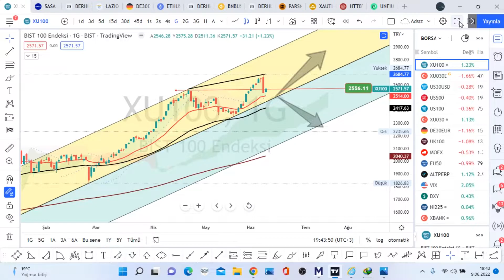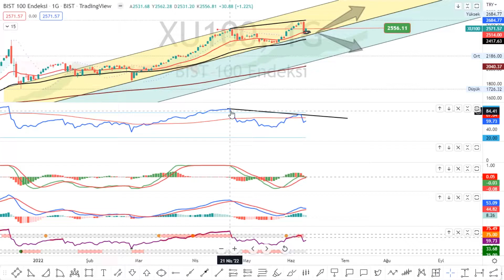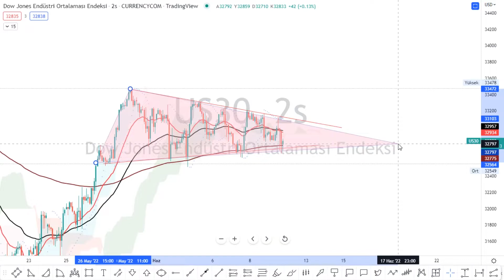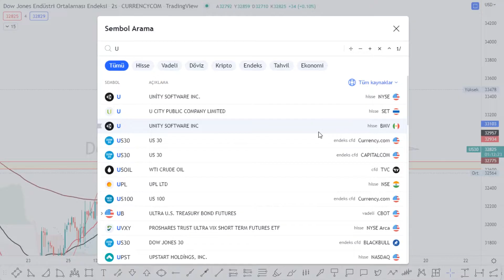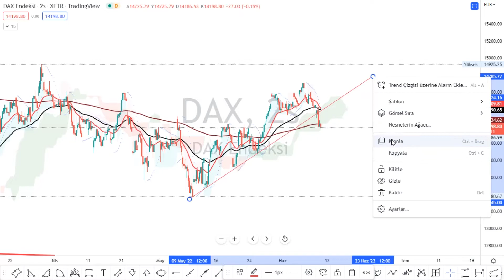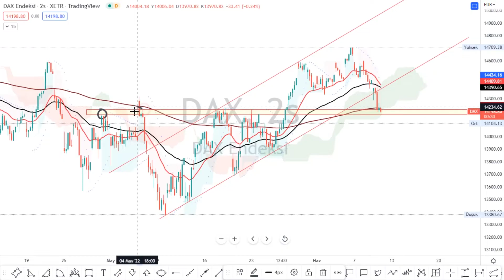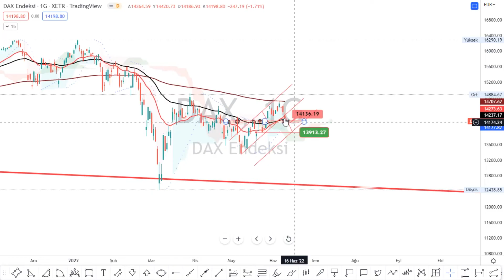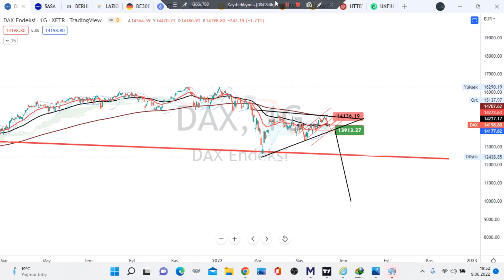BIST100 US30 US500 US100 DAX Teknik Analiz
trader BORSA İSTANBUL TEKNİK ANALİZ Technical Analysis Forex Bitcoin Stock Chart Technical Analysis bist100 XU100 VIOP BIST30 DAX Dow Jones Nasdaq 100 S&P 500 Dolar Endeksi Euro Stoxx 50 Hang Seng40
ACSEL ADEL ADESE AEFES AFYON AGESA AGHOL AGYO AKBNK AKCNS AKENR AKFGY AKGRT AKMGY AKSA AKSEN AKSGY AKSUE AKYHO ALARK ALBRK ALCAR ALCTL ALGYO ALKA ALKIM ALMAD ANELE ANEL ANGEN ANHYT ANSGR ARASE ARCLK ARDYZ ARENA ARMDA ARSAN ARZUM ASELS ASUZU ATAGY ATATP ATEKS ATLAS ATSYH AVGYO AVHOL AVOD AVTUR AYCES AYDEM AYEN AYES AYGAZ BAGFS BAKAB BALAT BANVT BASCM BASGZ BAYRK BERA BEYAZ BFREN BIMAS BIOEN BIZIM BJKAS BLCYT BMSCH BMSTL BNTAS BOBET BOSSA BRİSA BRKO BRKSN BRLSM BRMEN BRSAN BRYAT BSOKE BTCIM BUCIM BURCE BURVA CANTE CASA CCOLA CELHA CEMAS CEMTS CEOEM CIMSA CLEBI CMBTN CMENT CONSE COSMO CRDFA CRFSA CUSAN DAGHL DAGI DARDL DENGE DERHL DERIM DESA DESPC DEVA DGATE DGGYO DGKLB DIRIT DITAS DMSAS DNISI DOAS DOBUR DOCO DOGUB DOHOL DOKTA  DURDO DYOBY DZGYO ECILC ECZYT EDATA EDIP EGEEN EGEPO EGGUB EGPRO EGSER EKGYO EKIZ ELITE EMKEL EMNIS ENJSA ENKAI ENSRI EPLAS ERBOS ERCB EREGL ERSU ESCAR  ESCOM ESEN ETILR ETYAT EUHOL EUKYO EUYO FADE FENER FLAP FMIZP FONET FORMT FRIGO FROTO GARAN GARFA GEDIK GEDZA GENIL GENTS GEREL GESAN GMTAS GLBMD GLRYH GLYHO GOLTS GOODY GOZDE GRNYO GRSEL GSDDE GSDHO GSRAY GUBRF GWIND GZNMI HALKB HATEK HDFGS HEKTS HLGYO HTTBT HUBVC HURGZ ICBCT IDEAS IDGYO IEYHO IHAAS IHEVA IHGZT IHLAS IHLGM IHYAY IMASM INDES INFO INTEM INVES INVEO IPEKE ISATR ISBIR ISBTR ISCTR ISDMR ISFIN ISGSY ISGYO ISKPL ISKUR ISMEN ISYAT ITTFH IZFAS IZMDC IZTAR JANTS KAPLM KAREL KARSN KARTN KARYE KATMR KCHOL KENT KERVN KERVT KFEIN KGYO KLGYO KLKIM KLMSN KMPUR KLNMA KLSYN KNFRT KONKA KONTR KONYA KORDS KOZAA KOZAL KRDMA KRDMB KRDMD KRGYO KRONT KRSTL KRTEK KRVGD KSTUR KTSKR KUTPO KUYAS KZBGY LIDER LIDFA LINK LKMNH LOGO LUKSK MAALT MAGEN MAKTK MANAS MARKA MARTI MAVI MEDTR MEGAP MEPET MERCN MERIT MERKO METRO METUR MGROS MIPAZ MMCAS MNDRS MOBTL MPARK MRGYO MRSHL MSGYO MTRKS MTRYO MZHLD NATEN NETAS NIBAS NTGAZ NTHOL NUGYO NUHCM ODAS  OLMK ORCAY ORGE ORMA OSMEN OSTIM OTKAR OYAKC OYAYO OYLUM OYYAT OZBAL OZGYO OZKGY OZRDN PAGYO PAMEL PAPIL PARSN PEGYO PEKGY PENGD PENTA PETKM PETUN PGSUS PINSU PKART PKENT PNLSN PNSUT POLHO POLTK PRKAB PRKME PRZMA PSDTC QNBFB QNBFL QUAGR RALYH RAYSG RHEAG RODRG ROYAL RTALP RYGYO RYSAS SAFKR SAHOL SAMAT SANEL SANFM SANKO SARKY SASA SAYAS SEKFK SEKUR SELEC SELGD SELVA SERVE SEYKM SILVR SISE SKBNK SKTAS SMART SMRTG SNGYO SNKRN SNPAM SODSN SOKM SONME SRVGY SUMAS SUNTK SUWEN TACTR TATGD TAVHL TBORG TCELL TDGYO TEKTU TEZOL TGSAS THYAO TIRE TKFEN TKNSA TKURU TLMAN TMPOL TMSN TOASO TRCAS TRGYO TRILC TSGYO TSKB TSPOR TTKOM TTRAK TUCLK TUKAS TUPRS TUREX TURGG TURSG  UFUK ULAS ULKER ULUFA  ULUSE ULUUN UMPAS UNLU USAK UTPYA UZERB VAKBN VAKFN VAKKO VANGD VAKFN VAKKO VANGD VERTU VERUS VESBE VESTL VKFYO VKGYO VKING YAPRK YATAS YAYLA YBTAS YESIL YEOTK YGGYO YGYO YKBNK YKSLN  YONGA YUNSA YYAPI YYLGD ZOREN ZRGYO MİDAS GETMIDAS

1INC AAVE ACM ADA AION AKRO ALGO ALICE ALPACA ALPHA ANKR ANT ARDR ARPA AR ASR ATA ATM ATOM AUDIO AUTO AVA AVAX AXS BADGER BAKE BAL BAND BAR BAT BCH BEAM BEL BLZ BNB BNT BOND BTCST BTC BTG BTS BTT BURGER BUSD BZRX C98 CAKE CELO CELR CFX CHR CHZ CKB CLV COCOS COMP COS COTI CRV CTK CTSI CTXC CVC DASH DATA DCR DEGO DENT DEXE DGB DIA DNT DOCK DODO DOGE DOT DREP DUSK EGLD ENJ EOS EPS ERN ETC ETH FARM FET FIL FIO FIRO FIS FLM FLOW FORTH FOR FTM FTT FUN GHST GRT GTC GTO GXS HARD HBAR HIVE HNT HOT ICP ICX IOST IOTA IOTAX IRIS JST JUV KAVA KEEP KEY KLAY KMD KNC KSM LINA LIT LPT LRC LSK LTC LTO LUNA MANA MASK MATIC MBL MBOX MDT MDX MFT MINA MIR MITH MKR MLN MTL NANO NBS NEAR NEO NKN NMR NULS NU OCEAN OGN OG OMG OM ONE ONG ONT ORN OXT PAXG PAX PERL PERP PHA PNT POLS POND PSG PUNDIX QNT QTUM QUICK RAMP RAY REEF REN REP REQ RIF RLC ROSE RSR RUNE RVN SAND SC SFP SHIB SKL SLP SNX SOL SRM STMX STORJ STPT STRAX STX SUN SUPER SUSD SUSHI SXP TCT TFUEL THETA TKO TLM TOMO TORN TRB TROY TRU TRX TUSD TVK TWT UMA UNFI UNI USDC UTK VET VITE VTHO WAN WAVES WING WIN WNXM WRX WTC XEM XLM XMR XTZ XRP XVG XVS YFII YFI ZEC ZEN ZIL ZRX USDT TRY

USD EUR TRY GBP CAD CHF NZD CAD JPY AUD

GOLD